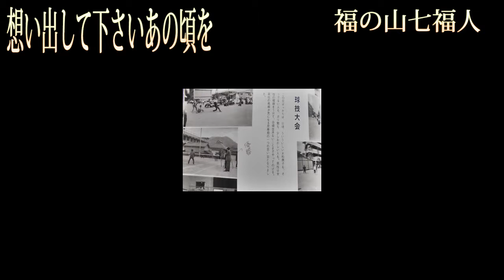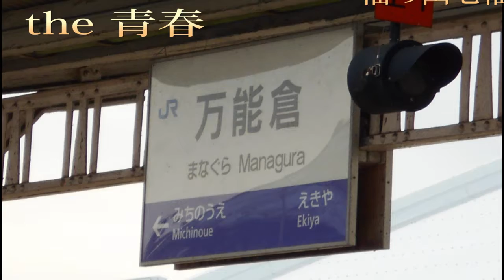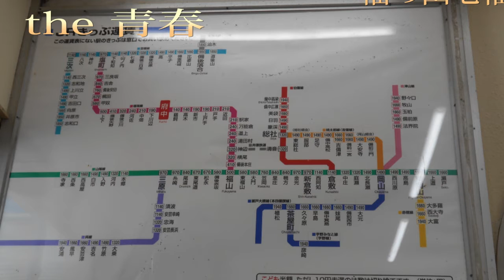君がうさぎでボクが亀だったころ 福の山七福人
「君がうさぎでボクが亀だったころ」